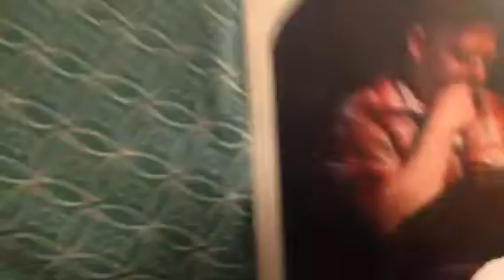Yoshi: Are you alright, Mario?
HDR